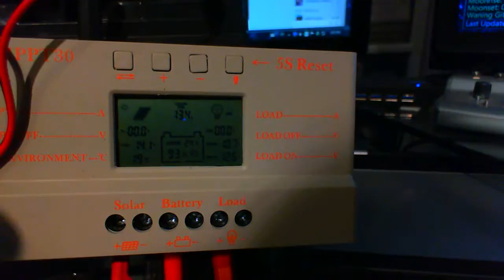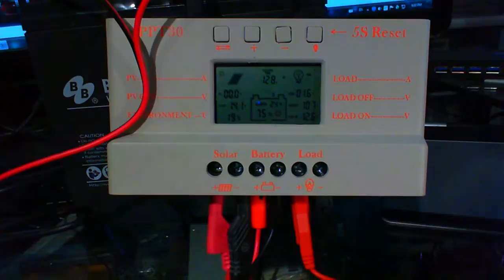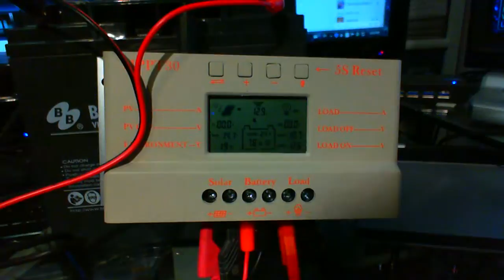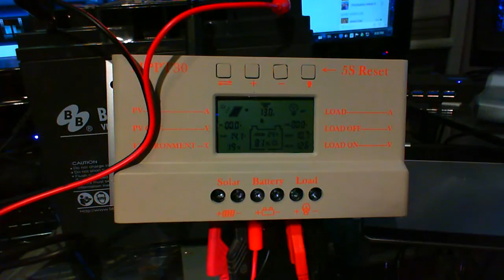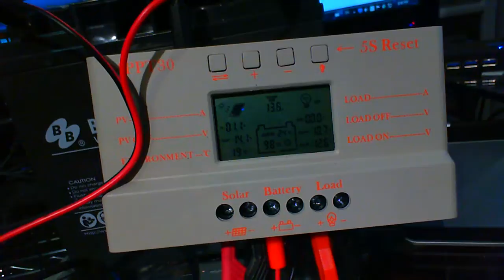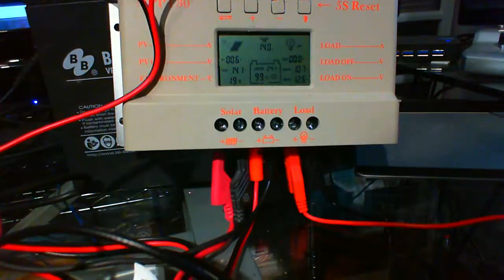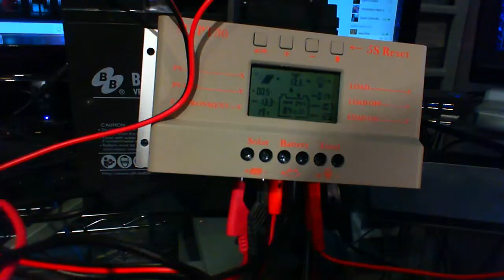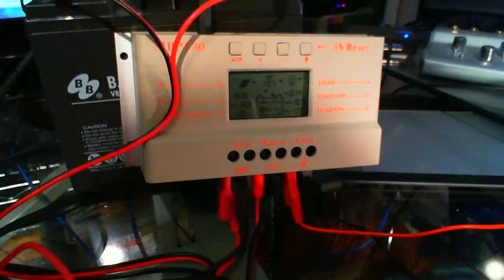MPPT30 FAKE eBay solar panel controller.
Verified fake. Not MPPT, not even PWM.
It regulates the same way a fridge does, switching the solar panel on or off. The decision is made every 100 milliseconds by turning the charger completely off for 5 milliseconds to measure the battery voltage. Then it will be on or off respectively for the next 95 milliseconds.

There is no attempt on a 2 or 3 stage charge algorithm. It just takes the battery to the set-point and turns off. If you set it for 13.9V, the battery will not ever be full, if you set it for 14.7V, it will wreck the battery in a few months. Further, the temperature measurement has no impact whatsoever on the charging. Somewhat because there IS no acceptance charge phase.

The connection is direct with no tracking, no conversion, no PWM. Notice that if the open voltage of the "solar cell" is 17V, I have 4V across the light bulb simulating solar panel resistance. If I turn it up to 30V, I have 17V across the light bulb. It is as crude as it can be.